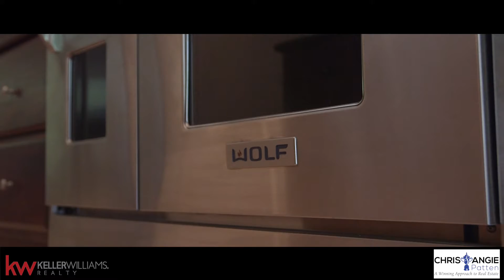4300 W Earhart Way Chandler Stellar Airpark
PRICED UNDER RECENT APPRAISAL! FURNISHED! BE AIRBORN WITHIN MINUTES! Direct access to property via private taxiway*Stunning custom home perfect for a pilot or car collector! Ideal for entertaining behind the gates of the prestigious Stellar Airpark Estates*Air conditioned & insulated 3 Car garage + Hanger offering RV door, bath w/exit out to pool*Oversized yard with lush grounds, B-I grill, heated pebbletec pool, negative edge spa, grotto, & tranquil waterfall feature*Gourmet kitchen with top of the line appliances, prep sink, granite, custom cabs, double island*Luxurious Master suite offers a sitting room w/fireplace, patio, his/her toilets, vanity, bidet, steam shower, jet tub, massive W-I closet*Basement includes wet bar, media/workout room as well as game/billiards room*

4bedrooms offer full baths & W-I closet*3 Fireplaces*Family room open to kitchen w/Wet Bar*Elegant formal rooms*Coffered ceilings T/O*Grand foyer*5th bedroom/study split from the rest of the home for privacy includes wet bar, dishwasher, wine frig, private balcony*Cul-De-Sac Lot*Within minutes from Chandler Mall, downtown nightlife, restaurant & boutiques, Sky Harbor Airport, Loop 101 and 202, Desert Breeze Park, & schools*Award winning Kyrene school district!

CONTACT THE PATTEN TEAM FOR A PRIVATE SHOWING!
Chris & Angie Patten
Keller Williams Realty East Valley